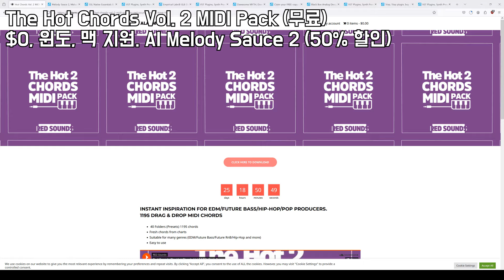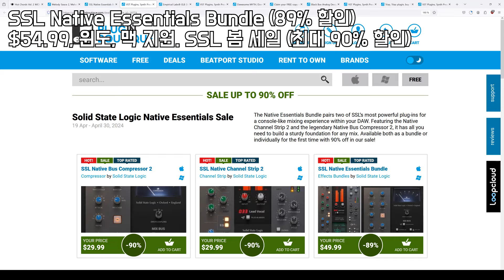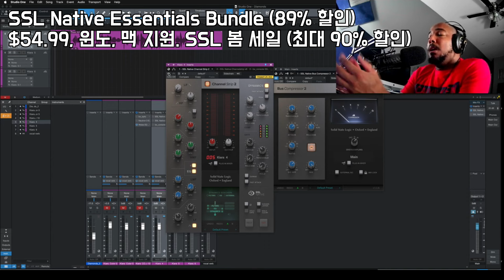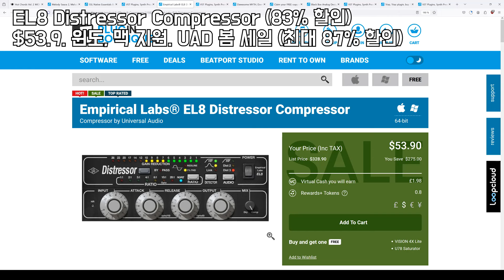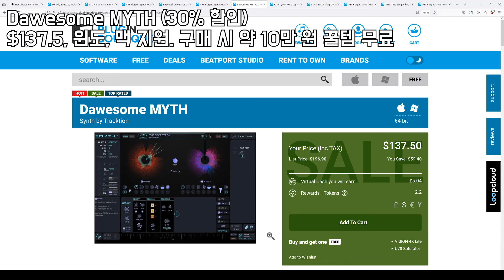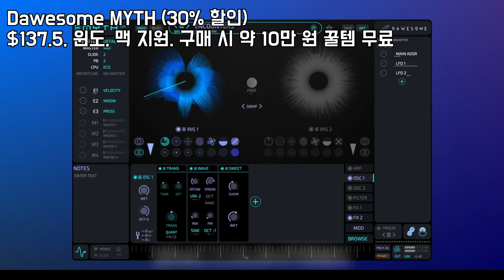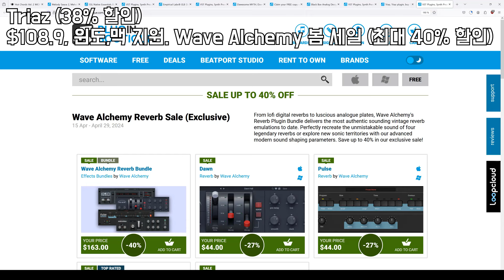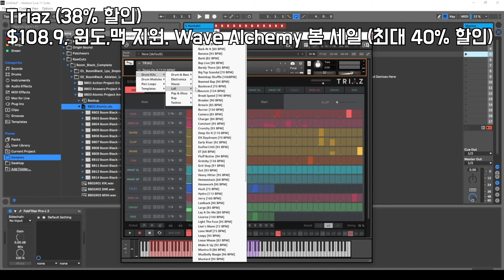미디 종결자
2024 봄 할인 모음

00:00 The Hot Chords Vol. 2 MIDI Pack (무료)

다운 받는 법
3. PROCEED TO CHECKOUT 클릭
4. 개인 정보 입력 (로그인 하면 안해도 됨)
5. PLACE ORDER 클릭
6. My Account에서 코드 확인 (or 이메일로 옴)

2. Add to cart 클릭
3. Check Out 클릭
5. 개인 정보 입력 (로그인 하면 안해도 됨)
6. Purchase 클릭
7. Red_Sounds_The_Hot_Chords_Vol_2_MIDI_Pack 클릭
8. 다운 받아 사용

01:30 SSL Native Essentials Bundle (89% 할인)

03:00 EL8 Distressor Compressor (83% 할인)

04:30 Dawesome MYTH (30% 할인)

06:00 Black Box Analog Design HG-2 (70% 할인)

07:30 Triaz (38% 할인)